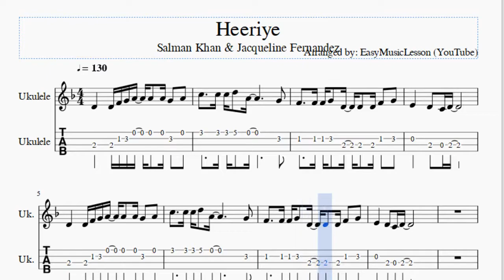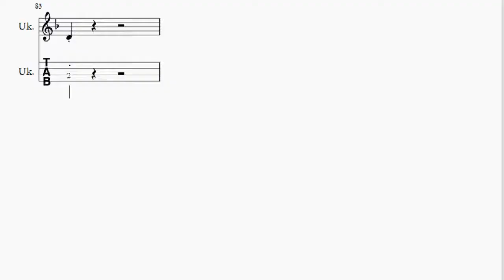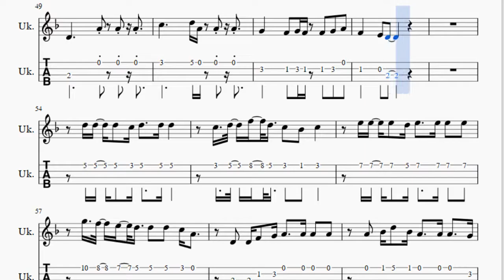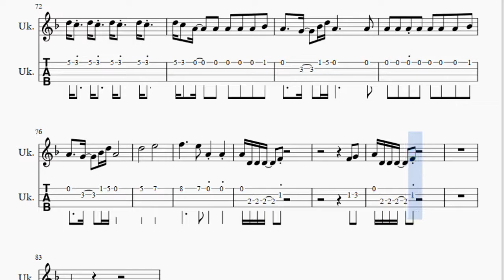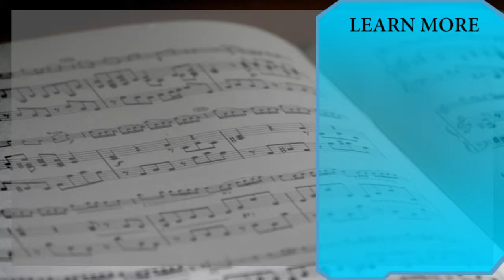Ukulele Tab: How to play Heeriye by Salman Khan & Jacqueline Fernandez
Here is a sheet music/tab video on the song Heeriye by Salman Khan & Jacqueline Fernandez on the ukulele. A ukulele tab arrangement which is transposed to notes that are easily played by ukulele, for the song Heeriye by Salman Khan & Jacqueline Fernandez.

EasyGuitarTab teaches you to play the your favorite instrument, through well-arranged sheet music so that you too can learn how to play Heeriye by Salman Khan & Jacqueline Fernandez on the ukulele as fast as you can. A ukulele tab with backing tracks to help your play the song better.